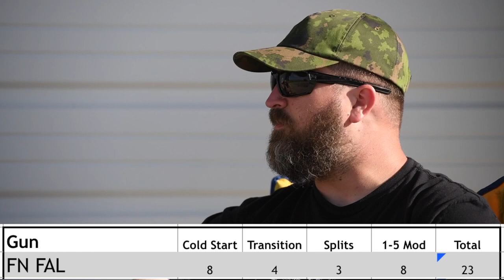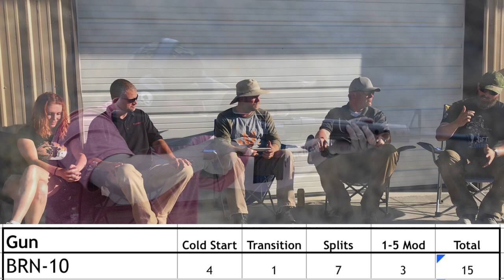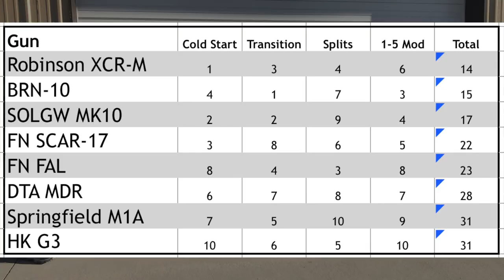Battle Rifle Time Trials - Episode 5 - FINAL RESULTS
InRangeTV and Primary & Secondary teamed up in this collaboration in which we combined multiple "battle rifles", 5 shooters, and 4 drills in an effort to use time based metrics to determine the best of the breed of battle rifles:
H&K G3
FN FAL
FN SCAR-17
Brownells' BRN-10 AR10
Sons of Liberty Gunworks MK10
Desert Tech MDR
M1A/M14
Robinson Arms XCR-M

Each drill was fired multiple times by each shooter and the worst and best runs were thrown out to normalize the results.   At the end of each drill we declare the winner, along with the placement of the remaining other 7 rifles, based on those results.

Special additional thanks to:
 J.W. Ramp for his filming and assistance
Gary Hughes from M.O.D. Outfitters and Survival Armor

InRange is viewer supported with no ad monetization whatsoever, please consider it!